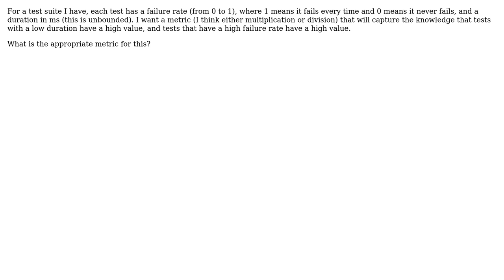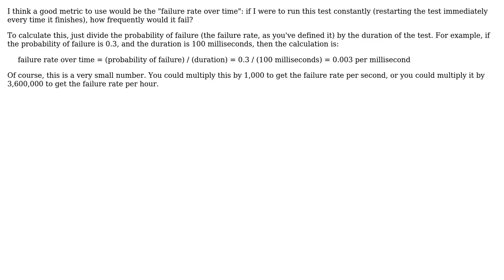Software Engineering: What is an appropriate metric for these variables? (2 Solutions!!)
Software Engineering: What is an appropriate metric for these variables?

With thanks & praise to God, and with thanks to the many people who have made this project possible! | Content (except music & images) licensed under CC BY-SA | Music | Images & others | With thanks to user Tanner Swett user Michael Hagar user enderland and the Stack Exchange Network Trademarks are property of their respective owners. You are responsible for your own actions.